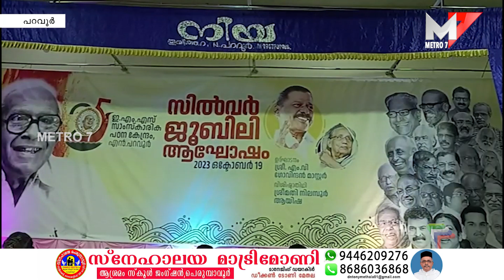E.M.S സാംസ്കാരിക പഠന കേന്ദ്രത്തിന്റെ സിൽവർ ജൂബിലി ആഘോഷം; paravoor